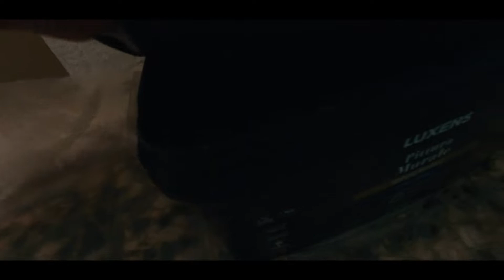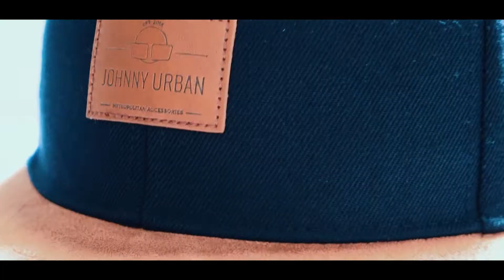New studio makeover - speciale 5000 iscritti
GRAZIE!
Questo video è dedicato a tutti voi, insieme siamo arrivati al traguardo dei 5.000 iscritti e la community continua ad aumentare.
Questo video di backstage è un regalo per ringraziarvi tutti.

Vi aspetto sul mio sito per
- Consulenze

A.P.

Supporti